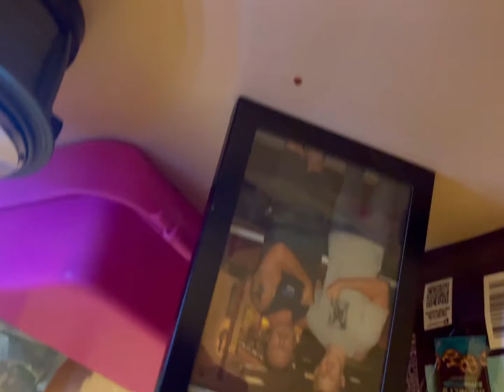How to Beat-A-Rug : 101